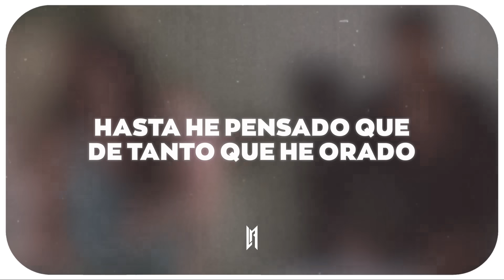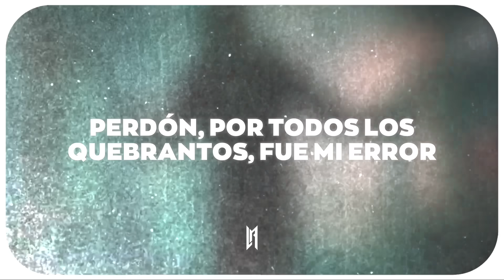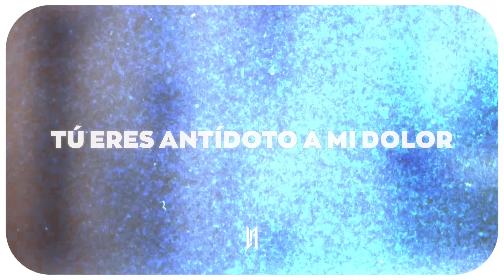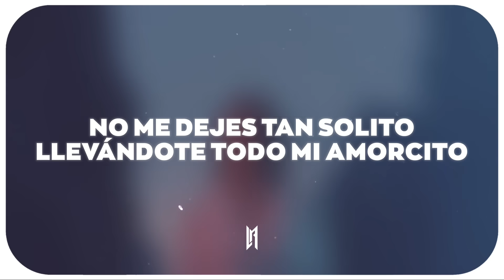Romeo Santos - Centavito (Letra)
Romeo Santos - Centavito

🎤 Letra:

Mamá dice que todos mis errores servirán como lección
El médico me alarma, mi salud va de mal en peor
De paso el tal psiquiatra en mi opinión no sabe un coño del amor
Hasta he pensado que de tanto que he orado
He saturado a Dios

Y no
Mi credo está en peligro de extinción
Tú eres antídoto a mi dolor
Auxilio cenicienta
Pido te compadezcas
Clemencia a mis ofensas

Perdón, por todos los quebrantos
Fue mi error
La fe mueve montañas, pero yo
Gasté to'a mi paciencia
Promesas, abstinencias
Yo aun veo tus maletas

Tira al viento esta moneda
Cara o cruz te vas, te quedas
Pon mi suerte en este centavito

I tried to tell 'em
Mami

Papá dice que los hombres no lloran
Normas de ser un barón
Que ser infiel, mentir a las mujeres
Es una condición
Si el viejo se enterara
Con mis lágrimas no habría sequía en un pueblo
Y que mentirte fue nocivo y veneno
No comparto su opinión

Y no
Auxilio cenicienta
Pido te compadezcas

Fue mi error
Promesas, abstinencias
Cara o cruz
Te vas, te quedas

¡Ay chichí!
What's it gonna be?
Heads or tail
Llora guitarra, llora

Perdón
Al abismo, sin ti voy cayendo
Me voy consumiendo
Ay, no
No pretendas que yo quiera esta vida sin tu amor
Y no
No me dejes tan solito
Llevándote todo mi amorcito
Que luego mi vida es un conflicto
Perdón
Necesito compasión
Mami linda, no te vayas
Se que yo he mentido mucho
Pero dame tu perdón
Y no
Tú bien sabes que te amo
Que te adoro
Por ti lloro
Si te vas me verás en las noticias
Por matarme por tu amor
Perdón
Dame un chance te suplico
En este centavito pongo mi fe y corazón